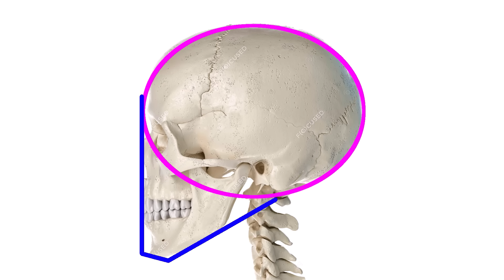You Won’t Believe How Quickly This Trick Will Improve Your Drawing